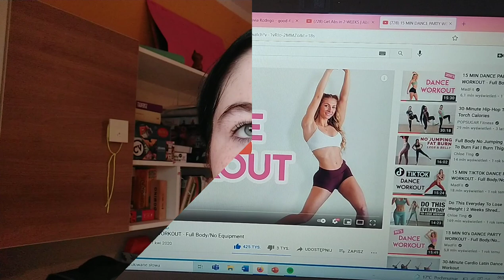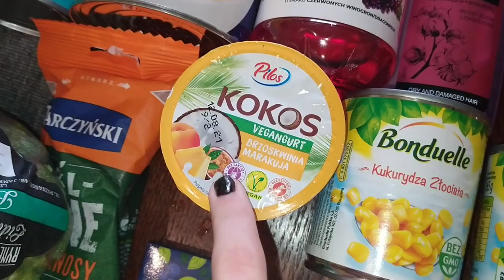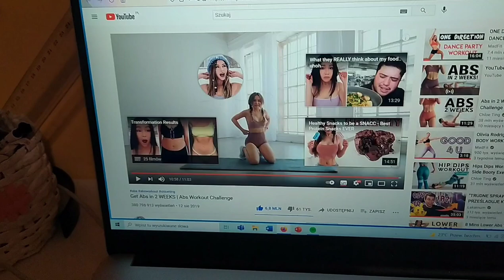VLOG NA SPORTOWO | zoska_lipa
Siema! Dzisiejszy odcinek, był dla mnie wyzwaniem. Jest wiele do poprawy, ale myślę, że jak na pierwszy raz nie ma tragedii. Spodziewajcie się lepszego przygotowania kolejnych filmów:)